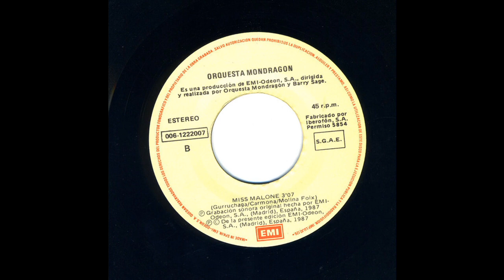Orquesta Mondragón - Miss Malone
Cara B del single de 7'' y 12'' Corazón De Neón de 1987
Canción nunca incluida en ningun album de la banda, solo como cara B de dicho Single

Miss Malone (Gurruchaga/ Carmona/ Molina Foix)